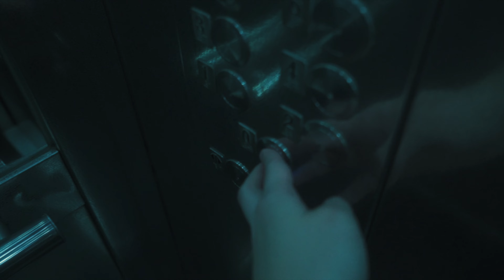Street photography en la ciudad / Sony A6300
Sony A7S
Sony 28mm F2
Sony FE 35mm F1.4 GM
Canon S90
Pro Mist 1/4
Dji Osmo Pocket 2

GERMAN AGUIRRE